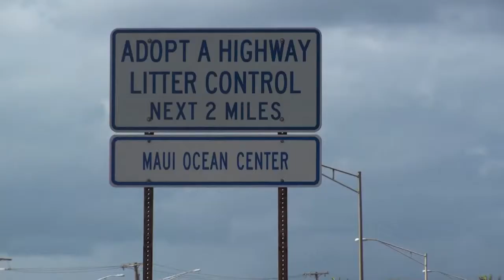Malama: Land & Sea 2016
Maui Ocean Center, The Aquarium Hawaii hosts quarterly highway and reef cleanups to remove marine debris and prevent land-based litter from entering the sea.